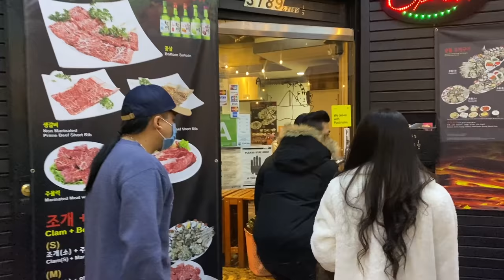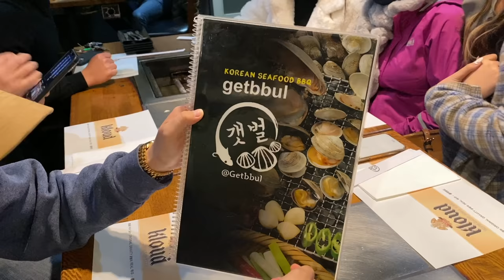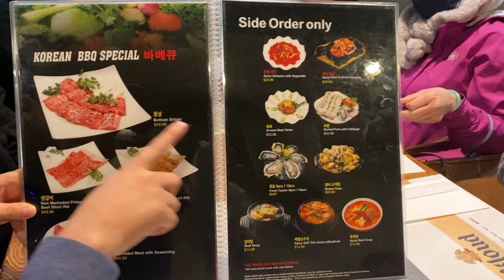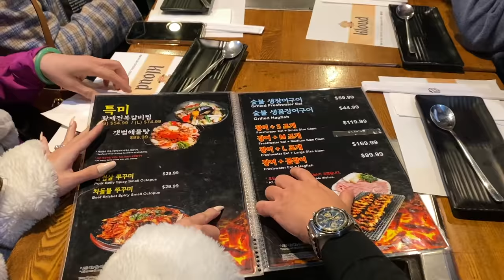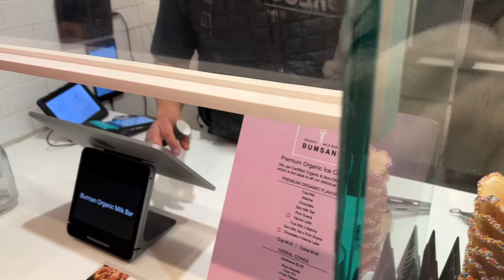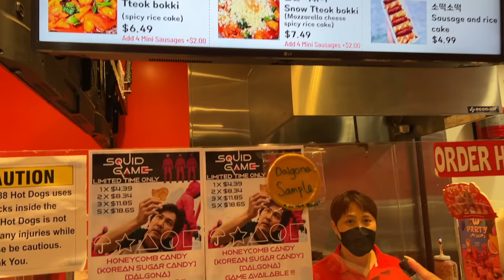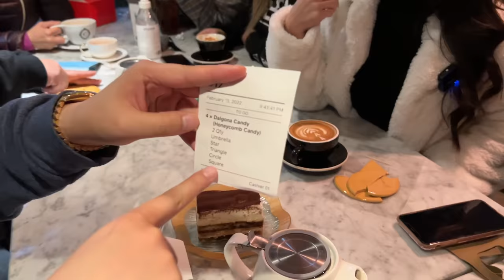Hải Sản Hàn Quốc Nướng Than Hàng Hiếm Ở K-Town Mỹ! - Khoa Pug Qua Khu Hàn Quốc Chơi Squid Game!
- Hi các bạn, hôm nay qua khu hàn quốc K-Town ăn BBQ seafood kiểu nướng than truyền thống như trong phim Hạ Cánh Nơi Anh ăn thử ngon ko :P
- Quán tuy nhỏ nhưng đông đen, nằm khuất trong góc ai ko rành chắc tìm hk ra đâu :D
- Ăn xong đi mua mấy cái bánh trong squid game chơi thử xem sao, có khó như trong phim ko :P